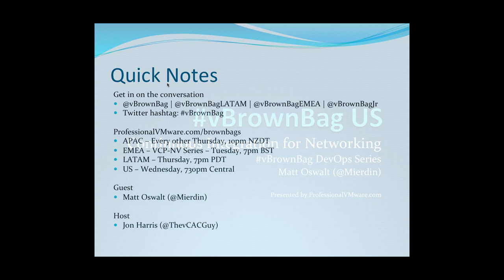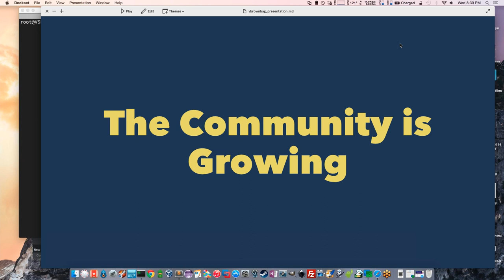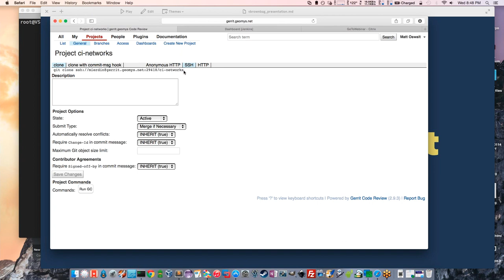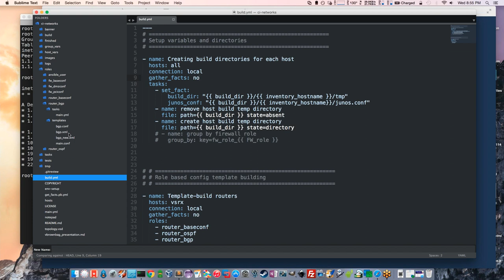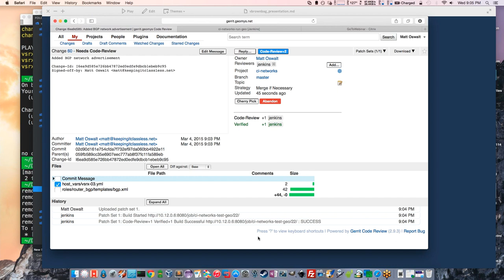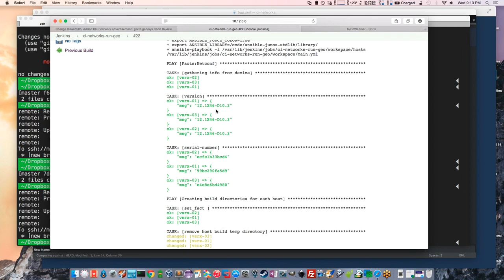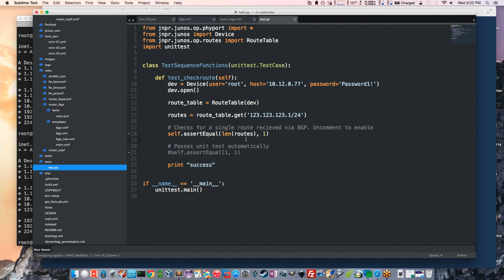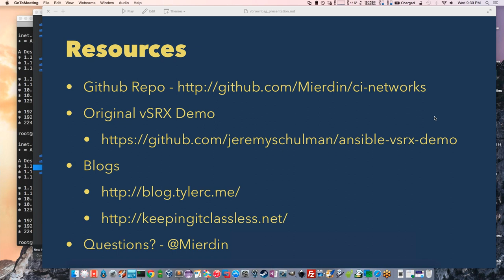vBrownBag DevOps Follow-Up Continuous Integration for Networking with Matt Oswalt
Matt Oswalt explains how Continuous Integration can be used beyond traditional development purposes, to support changes in configurations for network equipment leveraging tools like Ansible.

You can find Matt on Twitter @Mierdin and his blog Examples and presentation materials from this episode can be found on GitHub

where you can also get updates and view our past series such as the Automate All The Things series Cisco certification series